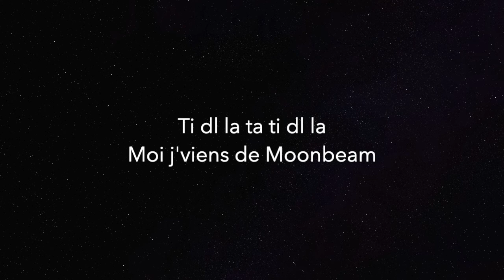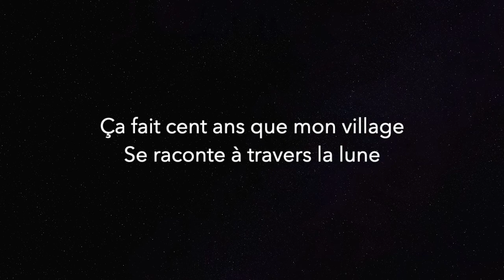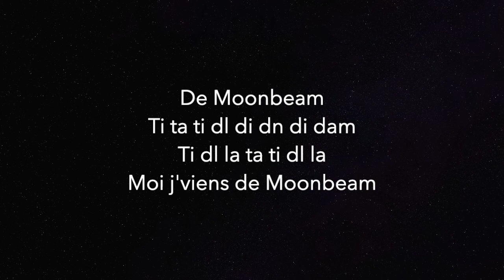J'viens de Moonbeam (Lyric video)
Afin de souligner le 100ième anniversaire du village de Moonbeam dans le Nord de l’Ontario, le duo franco-ontarien Geneviève et Alain a relevé le défi lancé par le père de Geneviève, originaire de Moonbeam, de créer une chanson pour agrémenter les festivités.
Spontanément inspirée à participer aux souhaits d’anniversaire du village, Geneviève Roberge-Bouchard a su brillamment relever le défi en proposant un texte aux références célestes qui souligne les forts liens familiaux, l’amour du territoire et la beauté de ses paysages boréals.
Mariant la traditionnelle chanson à répondre à des sonorités plus contemporaines, l’objectif est de permettre à la population d’y répondre en chœur dès la première écoute.
Réalisée par Carl Bastien (Damien Robitaille, Daniel Bélanger, Dumas), cette chanson trad et festive, supportée par des arrangements unissant podorythmie, turlutte, guitare acoustique, basse et cajon, ne pourrait être plus rassembleuse.
C’est Claude Butch Bouchard, le père de Geneviève, qui a dirigé la production du projet avec l’intention d’offrir la chanson en cadeau à son village pour célébrer son siècle d’existence.

Réalisation : Carl Bastien
Mixage : Nicolas Roberge, Carl Bastien
Matriçage : Richard Addison
Voix : Geneviève Roberge-Bouchard, Alain Barbeau
Guitare : Alain Barbeau
Arrangement : Carl Bastien